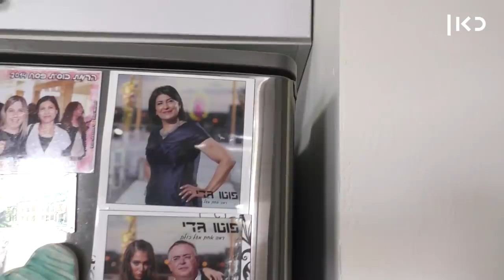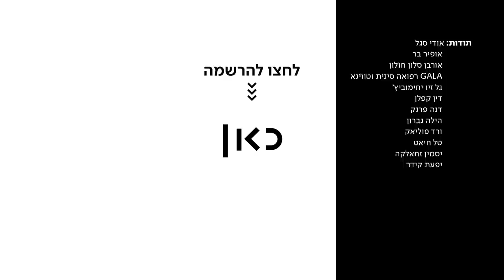כאן | ילדי הכנסת - ענבר ביטן - פרק 3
כאן | דיגיטל - ענבר ביטן, בתו של ח"כ דוד ביטן ממפלגת "הליכוד", היא סטודנטית למנהל עסקים שמתייצבת לצד אבא שלה בכל מצב, ולא משנה מה יגידו. ענבר תיעדה את משפחתה בימים שבהם מפלגתו של אביה מתמודדת בבחירות. פרק שלישי בסדרה

ילדי_הכנסת, סדרת רשת חדשה המספקת הצצה נדירה אל בתיהם של המתמודדים לבית הנבחרים, מנקודת מבטם של ילדי הח"כים.

יוצרי הסדרה: דור ויטלין וירדן שגב
הפקה: אינטרוויזיה
מפיק אחראי: אלעד רובינשטיין
מפיקה ראשית: לוטם שקד
תסריט ובימוי: דור ויטלין וירדן שגב
עריכת וידאו: נעמי בניאל וצח גולדברגר
תחקיר: דיקלה גדסי
צילום: אלי סטרול
הקלטה: גילי פרידמן
אריזה גרפית: יניב כהן
עריכת אונליין: טל רום
עריכת סאונד: קובי ויטמן